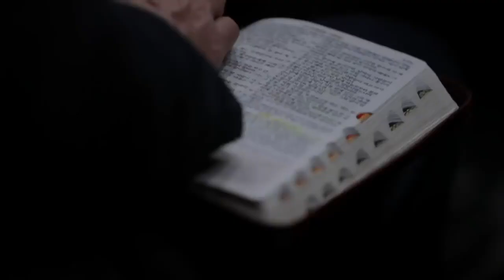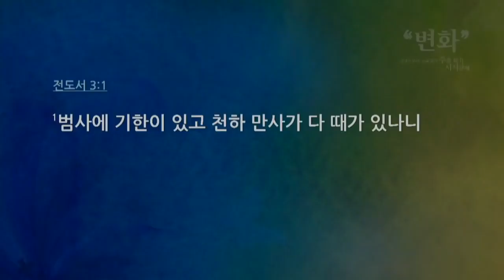[CTS2] 인내하며 경주하는 자 | 만나교회 김병삼목사 [주일예배 / 설교]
설교 제목 : 인내하며 경주하는 자

성경 구절 : 히브리서 12장 1절 ~ 2절

1. 이러므로 우리에게 구름 같이 둘러싼 허다한 증인들이 있으니
    모든 무거운 것과 얽매이기 쉬운 죄를 벗어 버리고 인내로써
    우리 앞에 당한 경주를 하며
2. 믿음의 주요 또 온전하게 하시는 이인 예수를 바라보자
     그는 그 앞에 있는 기쁨을 위하여 십자가를 참으사 부끄러움을
     개의치 아니하시더니 하나님 보좌 우편에 앉으셨느니라